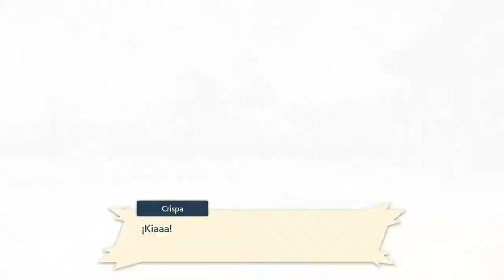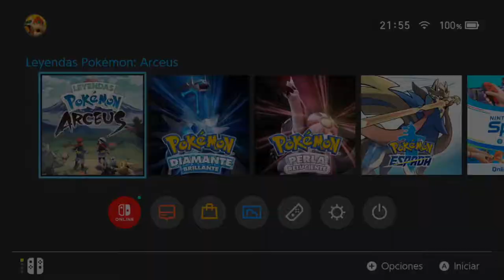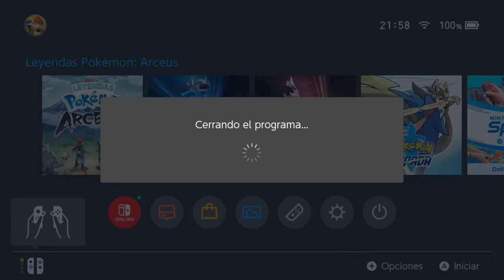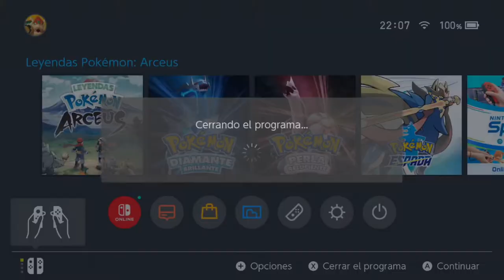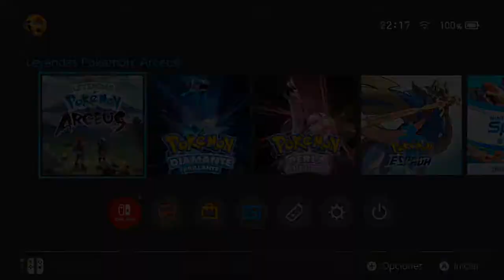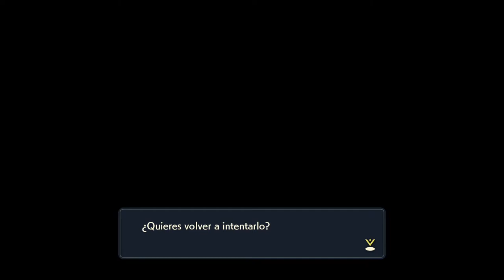LAS VÍAS SOLITARIAS (II) | LEYENDAS POKÉMON: ARCEUS - EL DESPERTAR DE HISUI #50